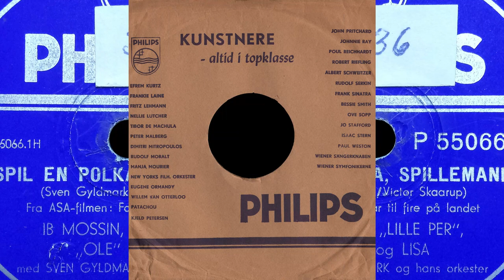Spil En Polka, Spillemand - Ib Mossin - Lille Per - Ole Og Lisa - 1955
Spil En Polka, Spillemand -  Ib Mossin - Lille Per - Ole Og Lisa.
Written by – Sven Gyldmark - Victor Skaarup
Philips ‎– P 55066 H
Shellac, 10", 78 RPM
Denmark
Released - 1955